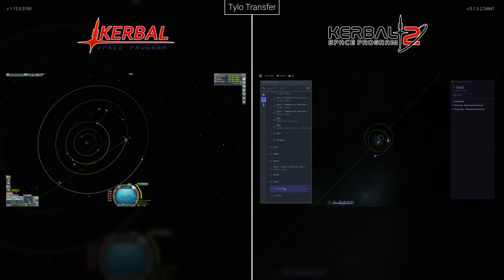🚀 KSP vs KSP 2 - Jool Mission 5/5 - Tylo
I have finally figured out a way to visit all five moons of Jool with the same craft in both games. I consider this my biggest achievement in KSP since I stopped at Duna back when I was playing KSP 1. And to pull it off in the less-than-ideal conditions in KSP 2 makes me even more proud of the hours spent.

This is my attempt to show that the core gameplay of KSP 2 is not really that different compared to the first one. Apart from the obvious physics bugs and performance issues that plague the game right now the sandbox mode is more or less true to the original.

It is very interesting how close the two games are in the timing of all things. Obviously I needed to speed up some footage here and there in order for specific events to overlap to make it more comparable, but in realtime speed these points were never that far off.

Bugs I have encountered while recording the footage:
- KSP 2: The UI for fuel transfers randomly deselects fuel sources.

⏱️ Timestamps:
00:00 - Bop Launch
00:19 - Bop Orbit
00:57 - Bop Docking
01:59 - Bop Fuel Transfer
02:40 - Tylo Transfer
05:26 - Tylo Orbit
06:25 - Tylo Landing
07:24 - Tylo EVA
07:51 - Tylo Vista

Kerbal Space Program © Take-Two Interactive Software, Inc.